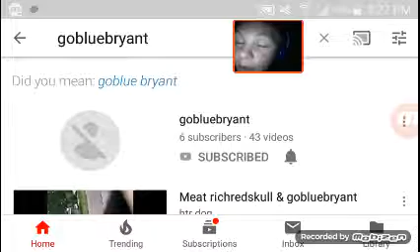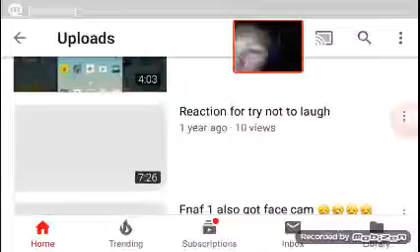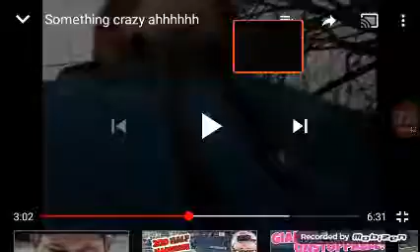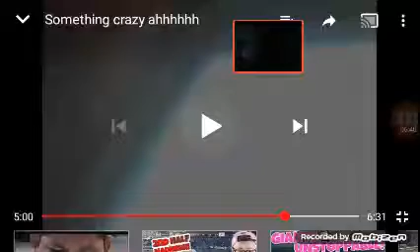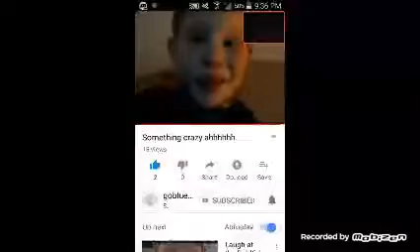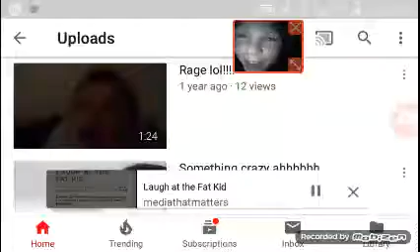Reacting to my cousin